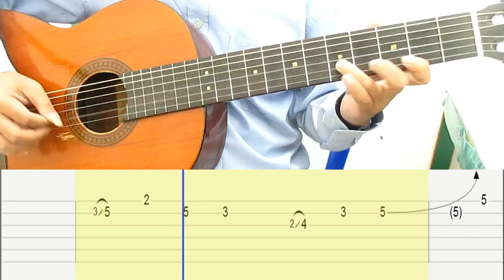Canon in D Guitar Lesson (Depapepe Live Version) 1st Guitar Tab Tutorial Guitar Lesson for Beginner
Canon in D Guitar Lesson (Depapepe Live Version) "1st Guitar" Tab Tutorial Guitar Lessons for Beginners.